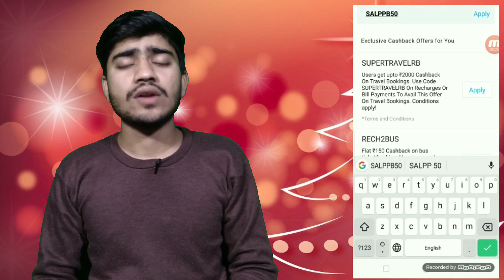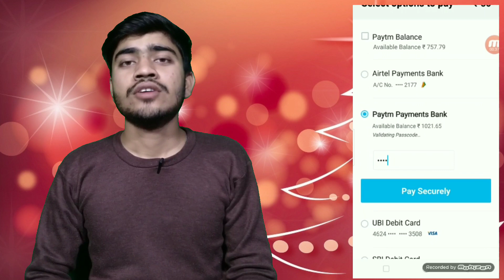paytm loot offer earn flat 50 cashback, Airtel merchant cashback update, Google pay new loot offer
Online loot offer ki bareme.